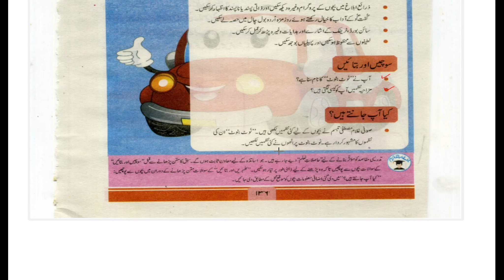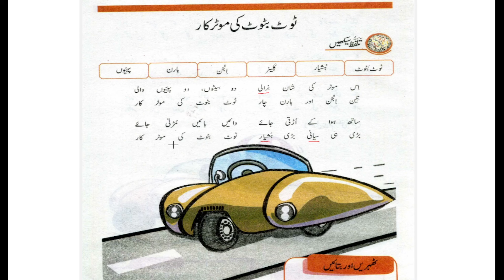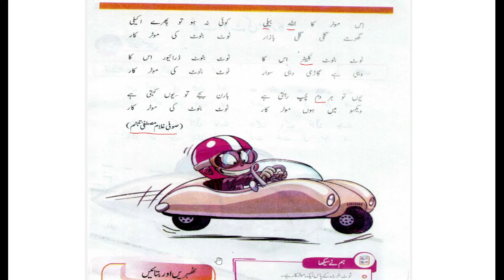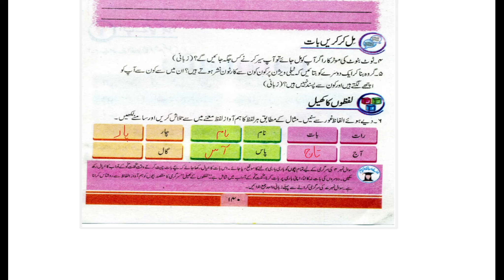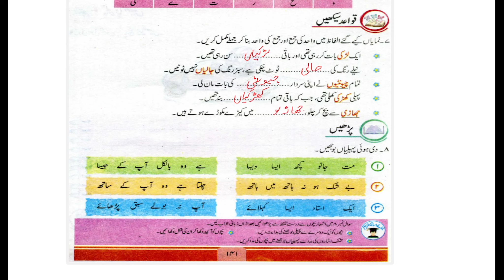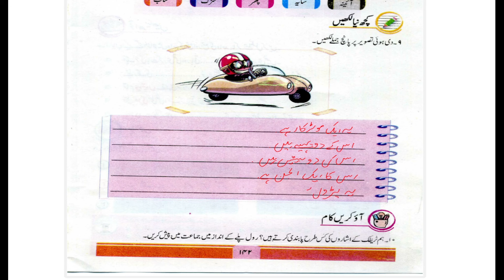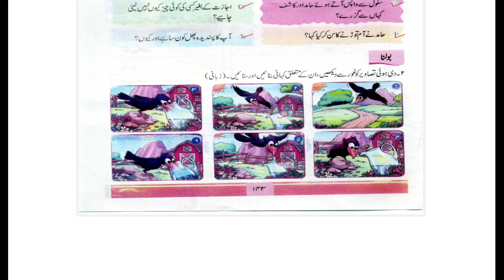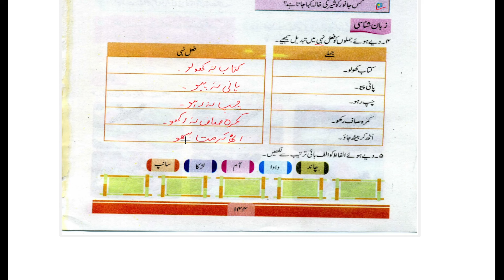Class 2 | Urdu | Lesson 22@educationuptoclass12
Support us " JAZZ CASH # 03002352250"

Class 2 | Urdu | Lesson 22